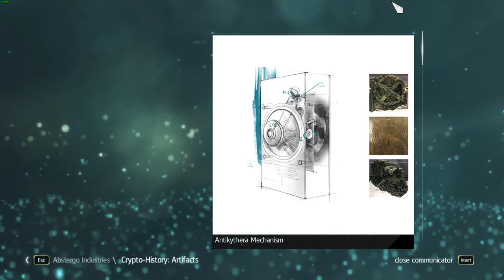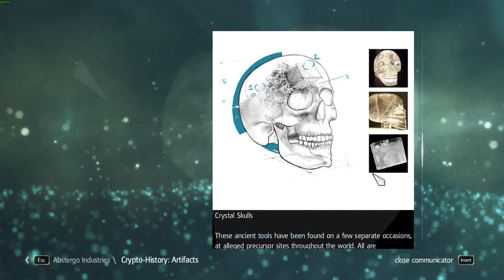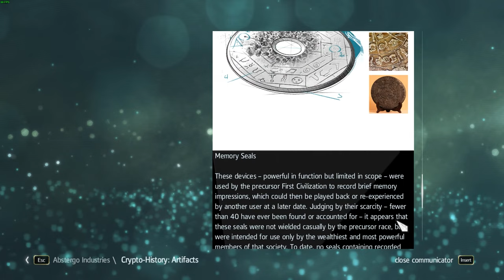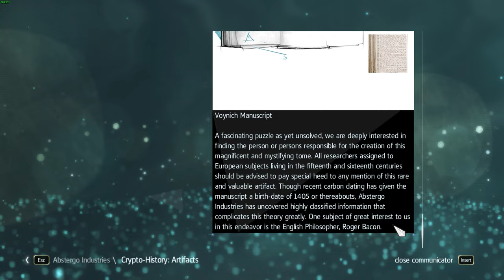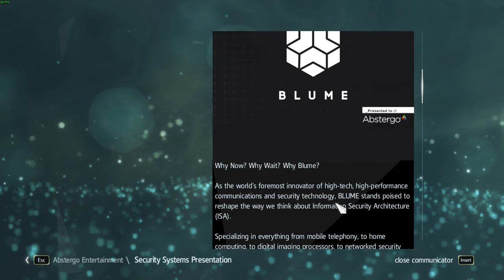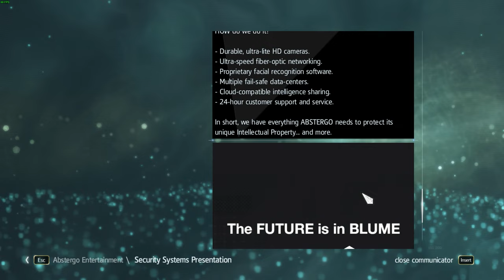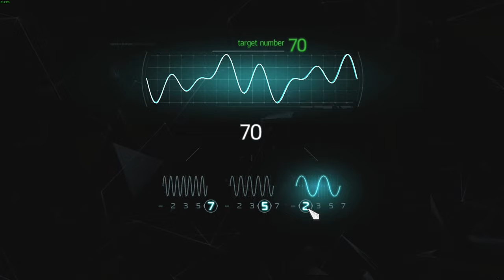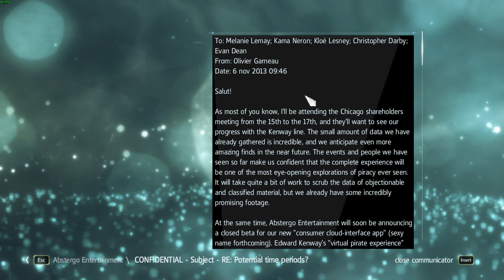13. Captain's Orders | A NOOB plays Assassin's Creed IV: Black Flag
This episode, after wrecking some ships, I meet up with Blackbeard who seems to be trying to get medicine by taking some civilians hostage. But Charles-Towne doesn't seem to care and have not responded for a week. I need to step in and put this stand off to an end.

30:55 - The Siege of Charles-Towne